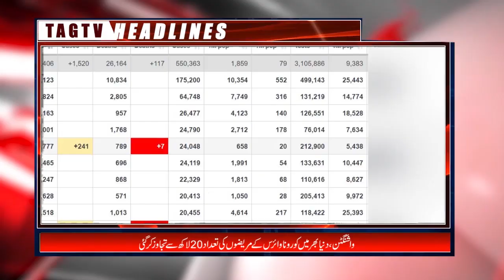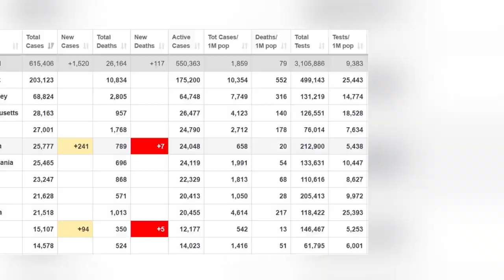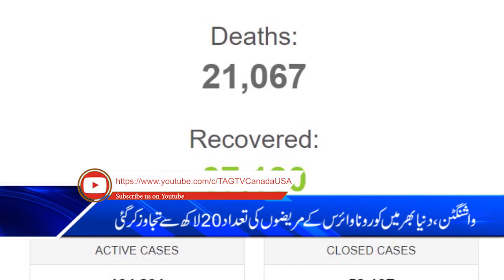Canada & International News Bulletin Hindi/Urdu - April 15, 2020